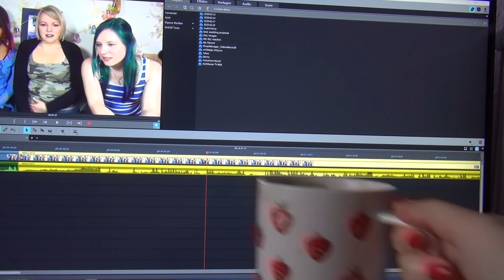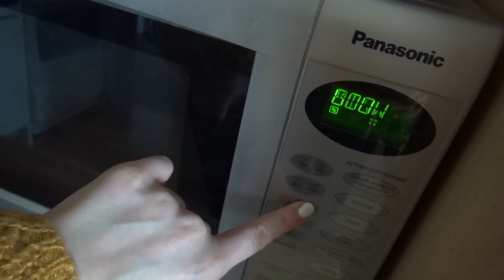Only Eating Supermarket Fresh Foods From Edeka For 3 Days During Social Isolation | Otome no Timing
This video was recorded a few weeks back when things weren't as bad as they are now. While editing this video, I realized that my face got puffier by the day - probably from all the hidden salts and additives that are in ready made food.

For more Otome, follow us on:
Otome no Gaming: